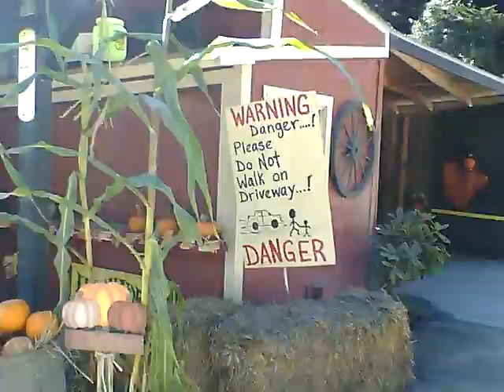Lemos Farm Hotel & Saloon